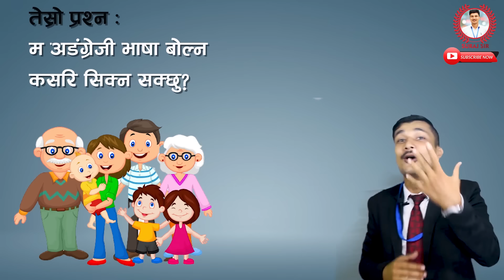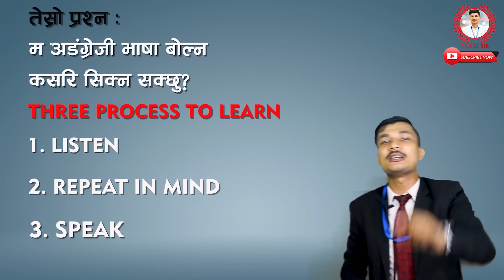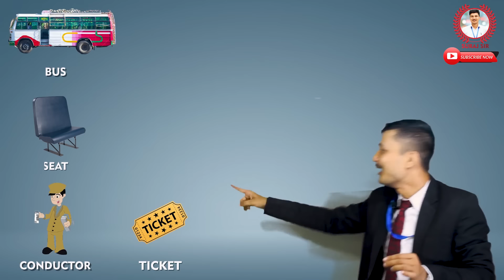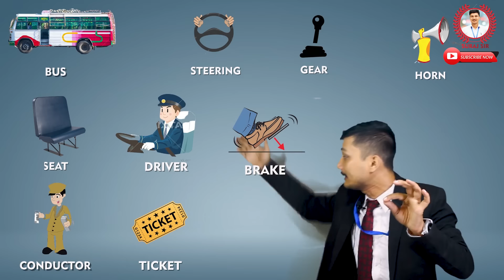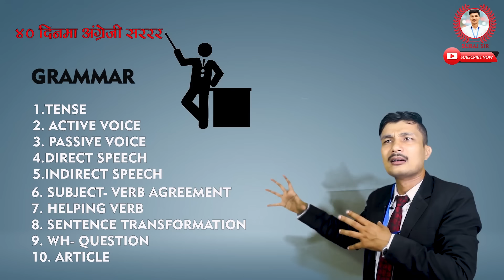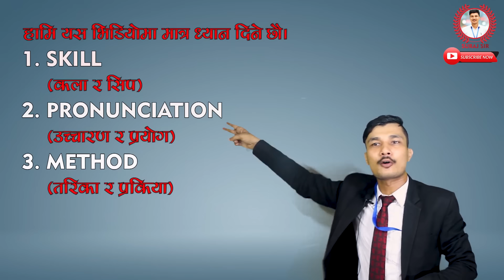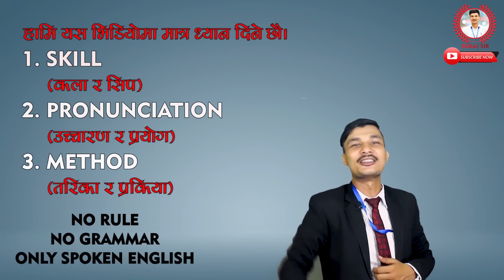English Language Course for Beginners in Nepali by Suraj Sir Best teacher of Nepal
Basic English Speaking Course for Nepal || 15 Videos Special English Language Package by by Suraj Sir Best teacher of Nepal
Special Thanks
Editing & Direction : Mr. Santosh Bist
Camera & Cinematographer  : Mr. Lucky Gupta
MakeUp &  Management : Mr. Rajiv Nath
Supporting & Suggestion : Mr. Hikmat Buda
Supporting & Suggestion :' Mr. Ram Sharki
Entire Team of SMART Technical Institute
Superlink Coaching & Tuition Center
My all students for their support.
Let's Learn English Together
Here are the links of my 15 days English Speaking Course
you can watch my all videos in youtube

- Special grammar 8 videos
- Special vocabulary videos 12 videos
- Special communicative videos 10 videos
See you in next video , love you all
God bless you all